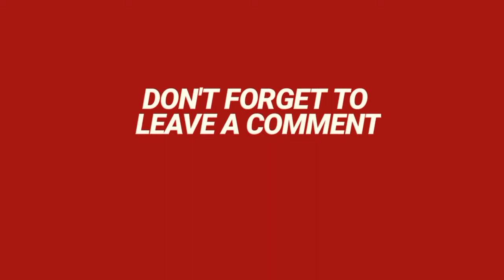Call of Duty Modern Warfare | Mission 6 “Hunting Party” NO DEATHS Realism Difficulty Walkthrough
Call Of Duty Modern Warfare | Campaign Mission Part 6 "Hunting Party" on Realism Difficulty (Zero Deaths)

This will include the full Call Of Duty Modern Warfare Gameplay on PS4. This Call Of Duty Modern Warfare Gameplay was on PS4 and will include the full game, all endings and all boss fights. Enjoy!God Bless!

My purpose is to learn from my fellow gamers all over the world and help who get stuck in their games and need a guide to help them finish a game. I really enjoy spending hours every day editing so my audience an enjoy my videos and also get help in the games that I am covering on my channel. I am constantly improving my editing so my audience can get the best walkthroughs, but if you have any suggestions for me, let me know, please remember to leave a Like & Comment, I appreciate it a lot!

Developer: Infinity Ward, Raven Software, Beenox, High Moon Studios
Publisher: Activision